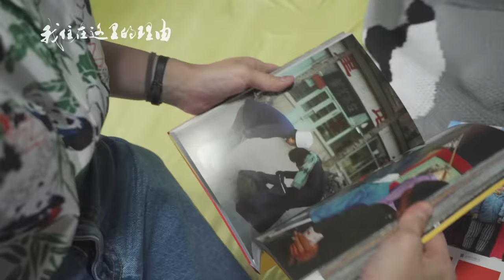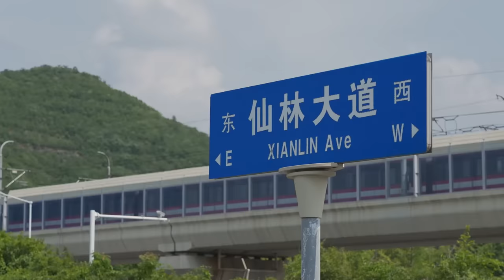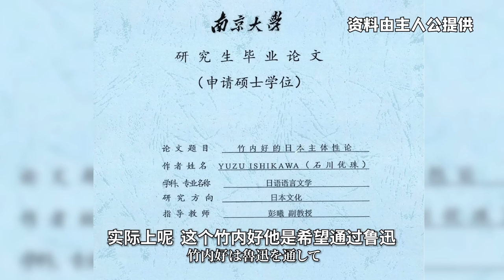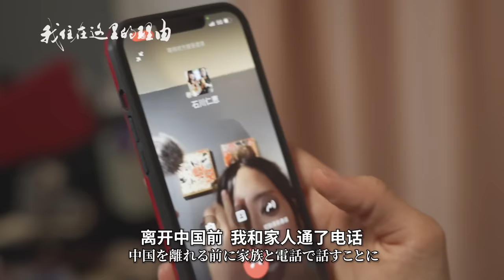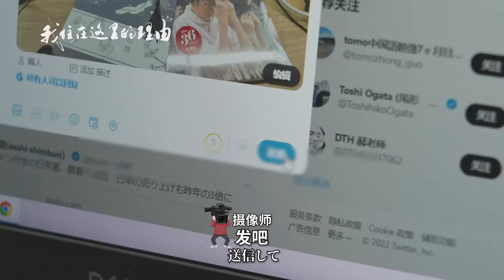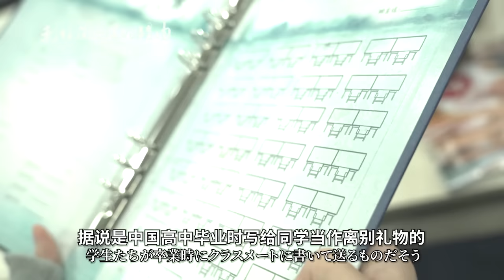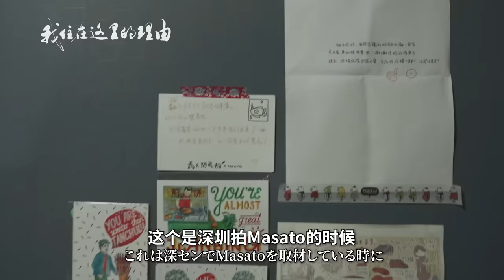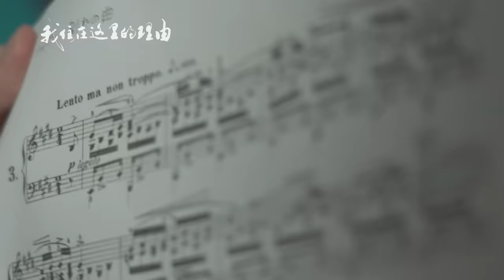日本女孩：我在中国生活了6年，但最终决定离开….【我住在这里的理由299】和之梦的爱-柚子篇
我住在这里的理由【299 柚子篇】再见了柚子！成为《我住》主持人的两年，拍摄25组主人公后，柚子袒露心声：“原来我不是竹内亮的替代品。”在中国生活了六年的她，裸辞回日本的真实理由是… 离别是为了更好的重逢，下一站再见！

Yahoo!

WeChat - wanoyumehouse